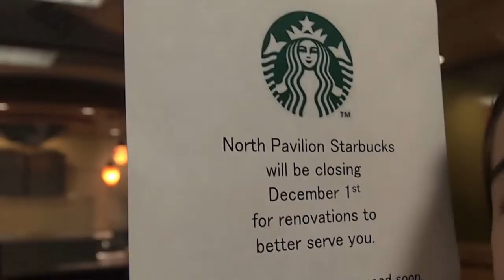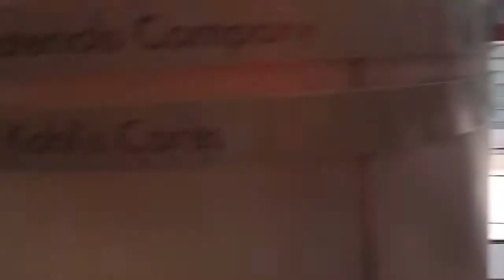My sister has surgery! | Vlogmas Day 5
Here's how we entertain ourselves at hospitals.

xoxo,
Emily